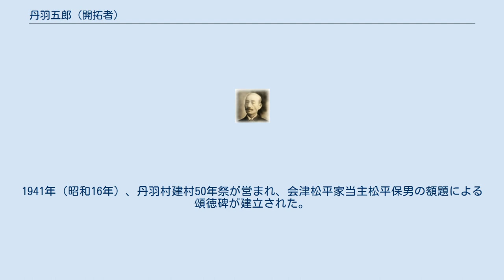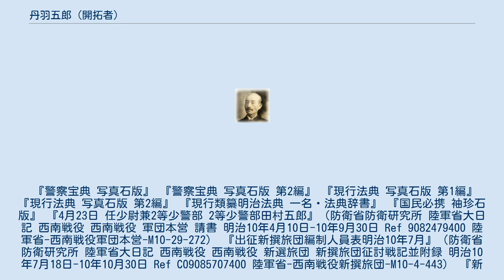丹羽五郎 (開拓者)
丹羽 五郎（にわ ごろう、1852年5月2日（嘉永5年3月14日） - 1928年（昭和3年）9月6日）は、幕末の会津藩士。
明治、大正期の警察官、開拓者である。
西南戦争では抜刀隊としても戦い、戦後はせたな町の一部となっている丹羽村を開村した。
警察官時代は田村五郎と名乗る。
 会津藩重臣丹羽家（1000石）の分家に生まれる。
曽祖父の丹羽能教は家老であった。
父の丹羽族は100石取りの藩士で、戊辰戦争において越後口八十里越方面の兵糧総督として自刃した。
丹羽は本家に男子がいなかったため養子として跡を継ぐ。
戊辰戦争時は会津藩主・松平喜徳の側近くで仕えたが、この戦いで一族40名以上を失い、従兄弟の永瀬勇次、有賀織之助は白虎隊士として自刃した。
丹羽は白虎隊入隊を許されなかったことを、「常に遺憾措く能はず」と回顧している。
 戦後名を改め邏卒として警視庁入りし、西南戦争に従軍した。
二等少警部であった丹羽は抜刀隊に選抜され田原坂の戦いで奮戦する。
戦中に陸軍少尉に任官し、新撰旅団本営の参謀部附となる。
千坂高雅（旧米沢藩士）が参謀長、立見尚文（旧桑名藩士）が参謀副長として本営にあった。
 戦後名を本名に戻し神田和泉橋警察署長まで昇進するが、北海道開拓の志を抱き、1891年（明治24年）依願免官となる。
この間、抜刀隊七回忌に際して顕官名士からの揮毫を得て『彰功帖』を編纂し、遺族に配布している。
さらに『いろは辞典』の刊行、小野田元熈の紹介による金原明善の融資などで資金を準備し、瀬棚郡瀬棚村､利別原野の開拓願いを許される。
丹羽は旧会津藩領であった猪苗代千里村の住民12戸と北海道に渡り開墾を始めた。
翌々年には猪苗代からさらに18戸が移住し、1895年（明治28年）には、丹羽自身の家族も移住した。
妻は翌年から闘病生活が始まり、1904年（明治37年）に死去している。
1902年（明治35年）には会津、宮城から計55戸が移住し、1907年（明治40年）には会津から30戸が移住した。
丹羽は農地の開拓とともに養蚕組合の設立、ため池造成を行い、また小学校、青年学校、新聞閲覧所、郵便局を設立している。
1913年（大正2年）には、開拓農地1000余町、276戸1380余人入植の功績を認められ藍綬褒章を受章した。
 息子の七郎は、丹羽家の故地にある会津中学を卒業。
検定試験から大学へ進み内務省に入り、県知事を歴任。
岡田啓介内閣で内務次官となった。
1941年（昭和16年）、丹羽村建村50年祭が営まれ、会津松平家当主松平保男の額題による頌徳碑が建立された。
 『警察宝典 写真石版』 『警察宝典 写真石版 第2編』 『現行法典 写真石版 第1編』 『現行法典 写真石版 第2編』 『現行類纂明治法典 一名・法典辞書』 『国民必携 袖珍石版』 『4月23日 任少尉兼2等少警部 2等少警部田村五郎』（防衛省防衛研究所 陸軍省大日記 西南戦役 西南戦役 軍団本営 請書 明治10年4月10日-10年9月30日 Ref 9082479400 陸軍省-西南戦役軍団本営-M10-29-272） 『出征新撰旅団編制人員表明治10年7月』（防衛省防衛研究所 陸軍省大日記 西南戦役 西南戦役 新選旅団 新撰旅団征討戦記並附録 明治10年7月18日-10年10月30日 Ref C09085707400 陸軍省-西南戦役新撰旅団-M10-4-443） 『新撰旅団本営人名表』（防衛省防衛研究所 陸軍省大日記 南戦役 西南戦役 新選旅団 新撰旅団各兵科編制表並人員表 明治10年7月24日-10年10月28日 Ref 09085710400 陸軍省-西南戦役新撰旅団-M10-5-444） 『丹羽五郎の「生涯」』 『丹羽五郎「略年表」』 『丹羽五郎「ゆかりの名所・古跡・景勝」』